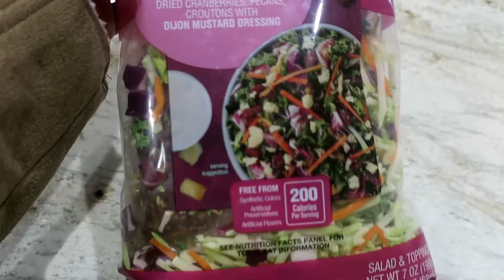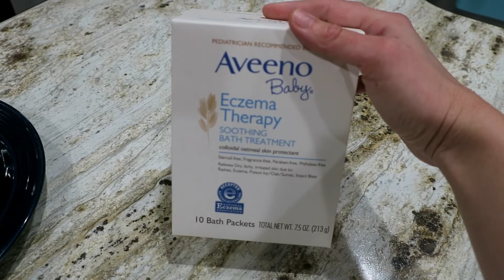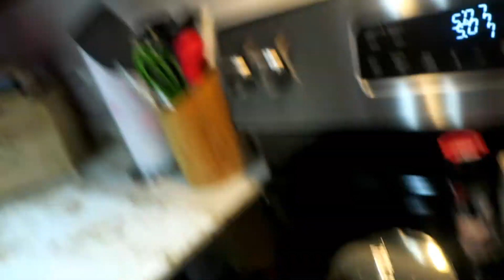MY BABY HAD AN ALLERGIC REACTION!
XOXOLOVEYOU!

FYI: This is not a place for rude,negative,or perverted comments..your comment will be deleted & you will be blocked!

Vlog camera*

Things I use to Clean with*

SHARK VACUUM?

MICROFIBER DUSTER?

DYSON V6?

SPIN MOP?